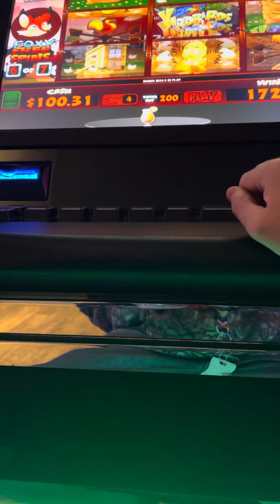Free spin bonus on yard birds